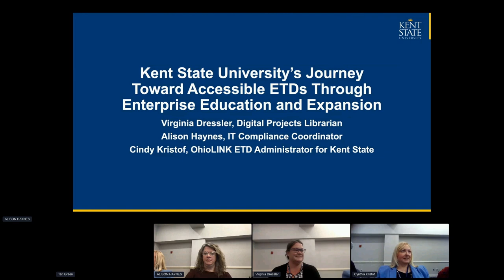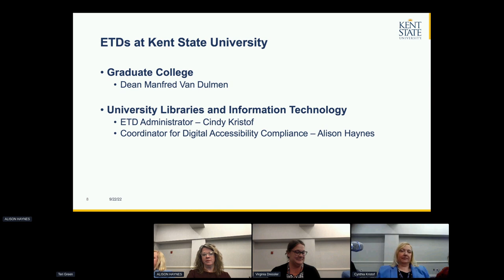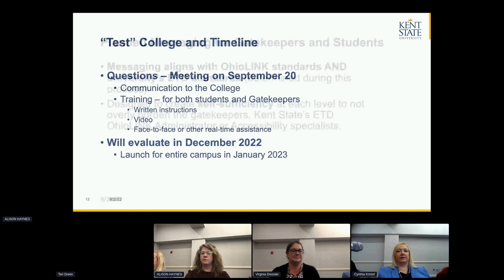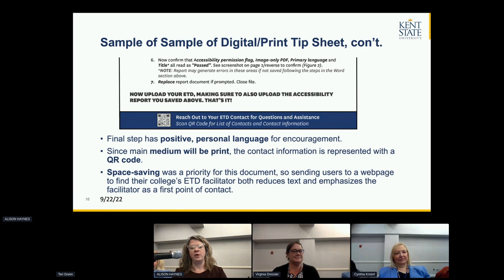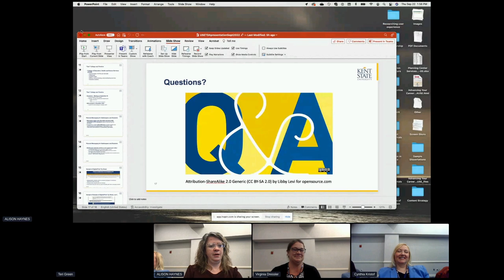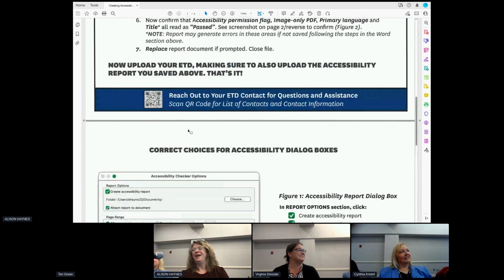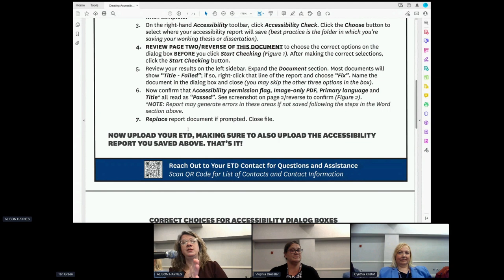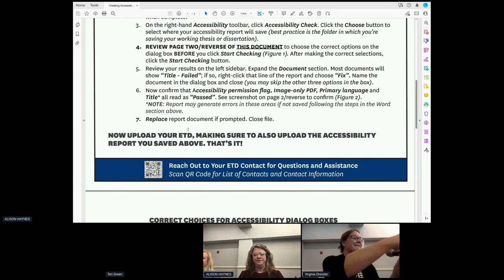Kent State University’s Journey Toward Accessible ETDs. USETDA 2022.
Kent State University’s Journey Toward Accessible ETDs Through Enterprise Education and Expansion.

Presented by Virginia Dressler, Cynthia Kristof and Alison Haynes (Kent State University Libraries). Moderator: Sally Evans.